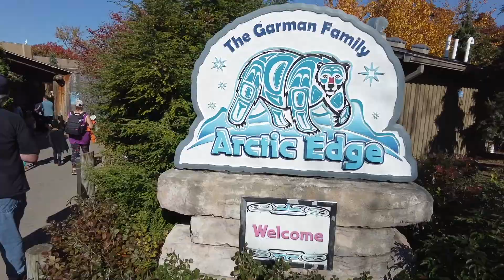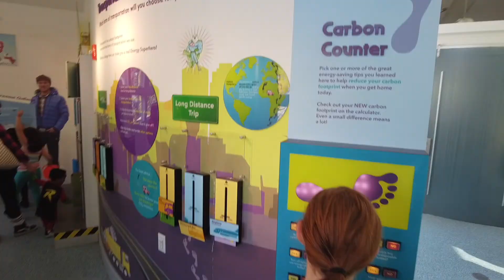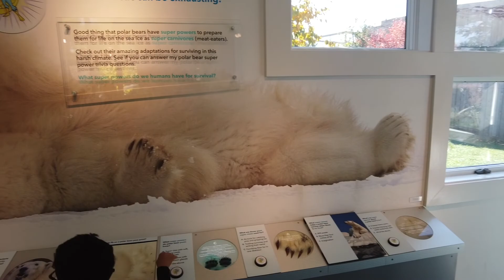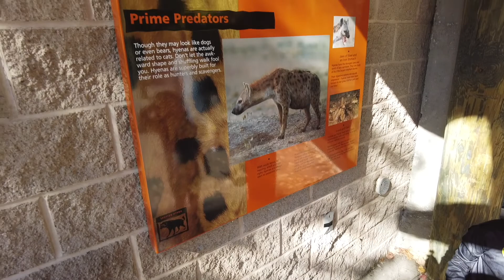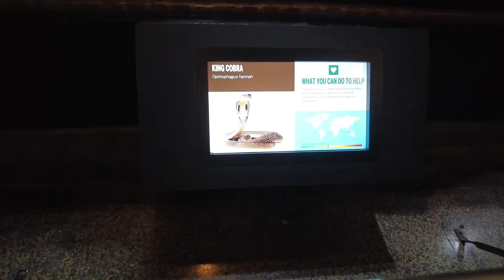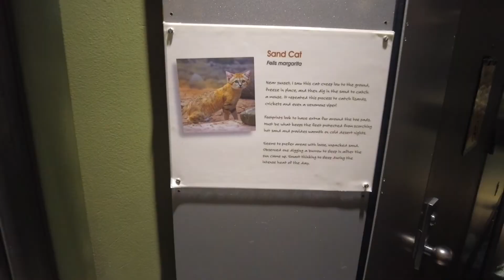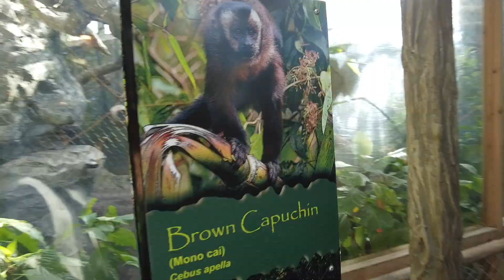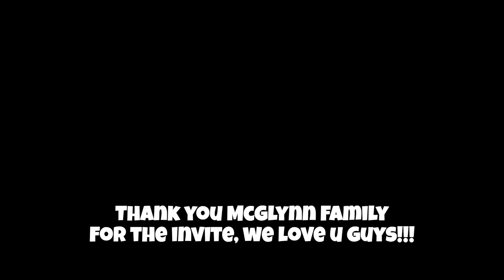FAMILY FUN: Boo Bash at the Buffalo Zoo | Celebrating Halloween 🎃👻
Having Family Fun Time Celebrating Halloween with us! Trick or Treating at the Buffalo, New York Zoo.